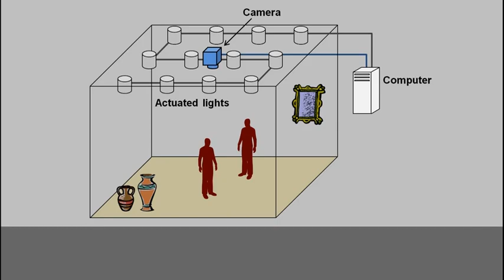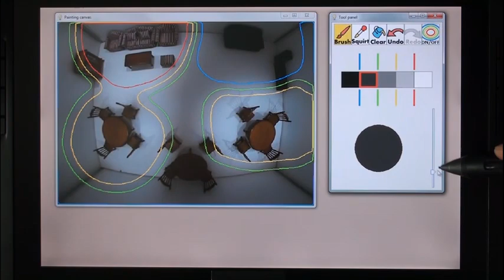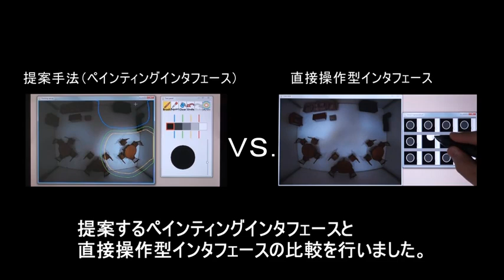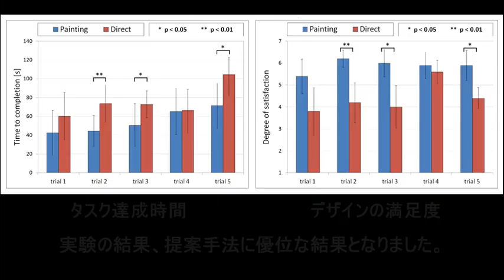Lighty： ロボティック照明のためのペインティングインタフェース